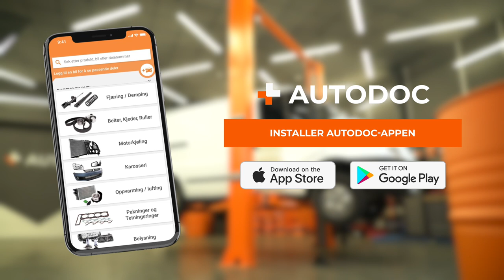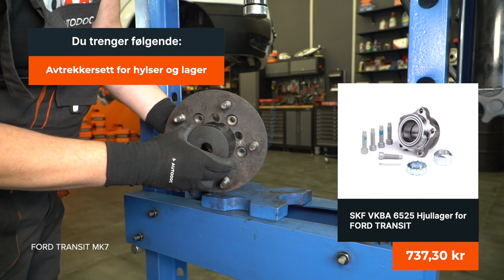Slik bytter du hjullager foran på en FORD TRANSIT MK7 [AUTODOC-VIDEOVEILEDNINGER]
Slik bytter du hjullager foran på en FORD TRANSIT MK6 2.2 Van 2006–2014 [AUTODOC-VIDEOVEILEDNINGER]

0:00 — FORD TRANSIT MK7 – hjullager / hjullagersett: trinn-for-trinn veiledning for utskifting
0:47 — Løsne akselmutteren.
1:40 — Rengjør festepunktet til hjullageret.
2:53 — Trykk navet ut av den indre kulebanen til lageret.
3:55 — Stram til festeboltene til hjullageret.
5:01 — Skru inn hjulmutterne.

Hjullager til kjøretøyet FORD Transit Mk6 Minibus (V347, V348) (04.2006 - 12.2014) / FORD Transit Mk6 Platform / Chassis (V347, V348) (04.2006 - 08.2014) / FORD Transit Mk6 Tourneo (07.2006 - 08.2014) bør som regel erstattes i én og samme prosedyre. Det er imidlertid noen små forskjeller, på grunn av spesifikke egenskaper ved kjøretøyets design.